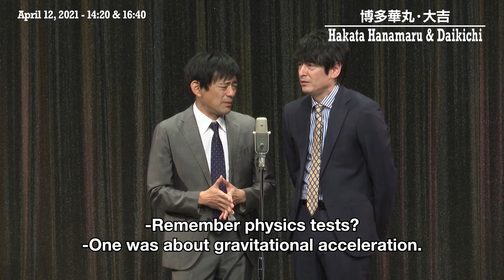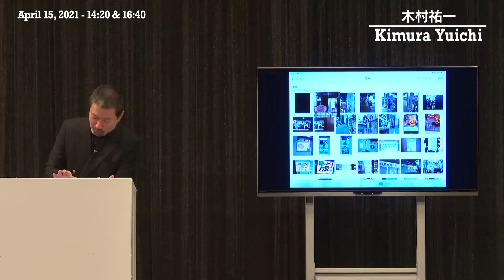ルミネtheよしもと 本公演 ダイジェスト動画 LUMINE the YOSHIMOTOMain Show Digest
ルミネtheよしもと本公演のダイジェスト。

漫才、コント、ものまね、大道芸、パフォーマンス、漫談などを披露する日本のお笑いスター94組が登場！ 若手芸人の新作ネタからベテランの熟成された芸まで、ネタの一部をダイジェストで紹介します。

LUMINE the YOSHIMOTO’s Main Show Digest.

Manzai Artists, Sketch Artists, Impressionists, Street Performers, Single-Acts and more – this show features 94 of Japan’s top comedy acts! From new material by rising stars, to perfected sets from the masters, please enjoy these highlights!